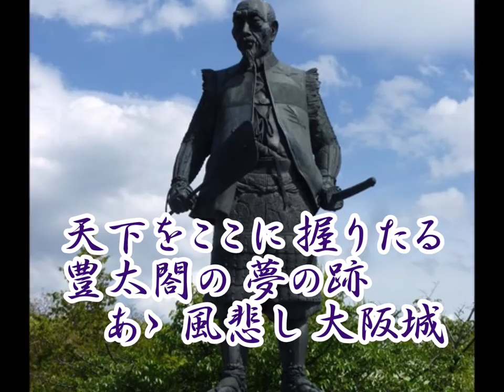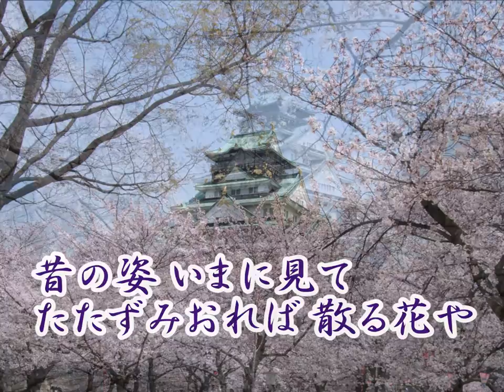三橋美智也 あゝ大阪城 Covered by yosiaki-Iwahasi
高橋掬太郎作詞/細川潤一作曲
1960(S35)